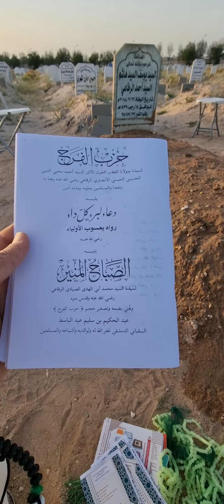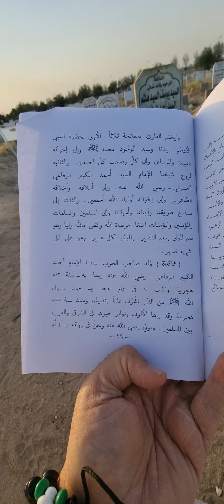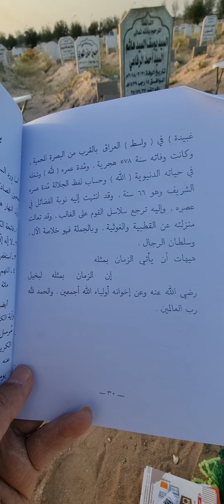مسيرة ( السيد أحمد الرفاعي شيخ الطريقة الرفاعية الصوفية ) قرأنها عند قبر الوالد مجدد طريقته(الفاتحة)